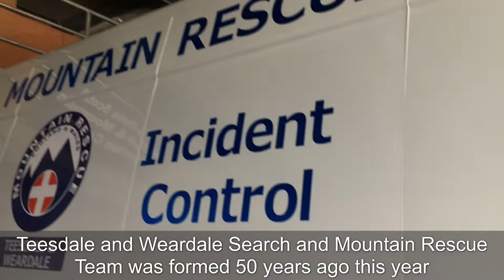Teesdale and Weardale Search and Mountain Rescue Team: Respect our rivers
and search "water safety".